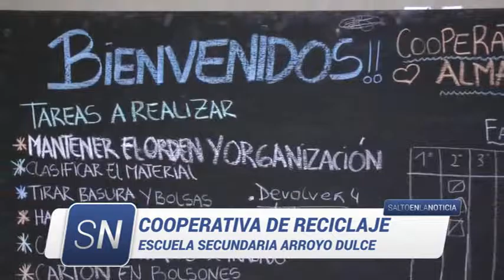Arroyo Dulce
Camilo Alessandro recorrió la localidad